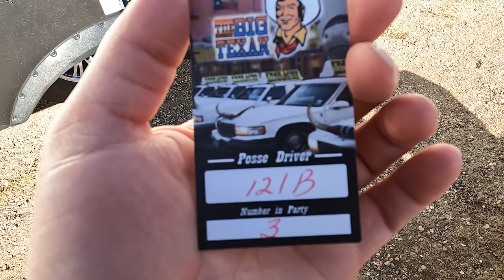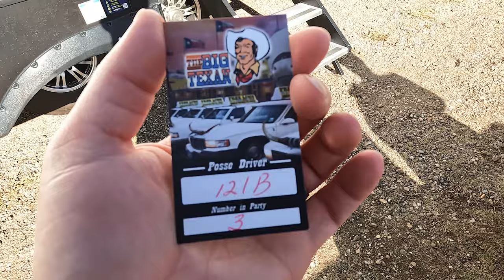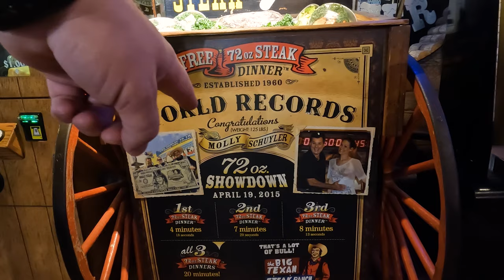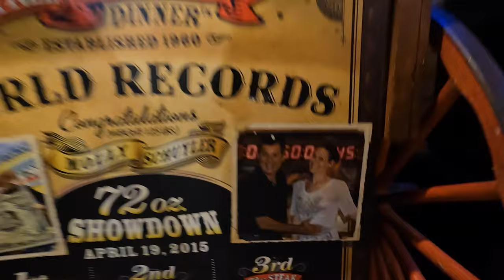Amarillo by Morning, Tornado by Night | RV'ing In Amarillo & Lake Tawakoni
We find the famous 72-oz steak challenge at the Big Texan Steak Ranch and sit through another tornado watch, this time in Lake Tawakoni.

RV'ing in Amarillo and Lake Tawakoni Texas was an experience.  A rough road, a ride in a limousine, Roberto Duran, a steak challenge, tornado warnings, and a huge RV park filled our first few days of RVing in Texas.